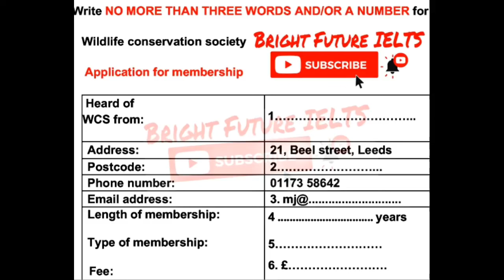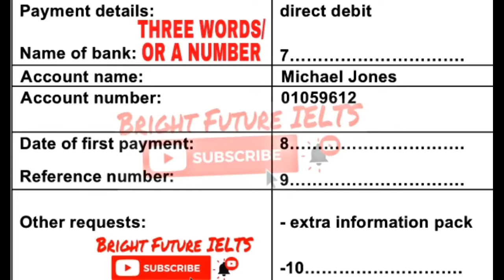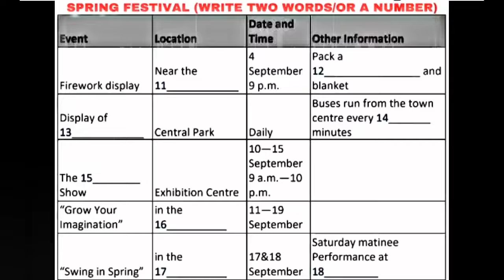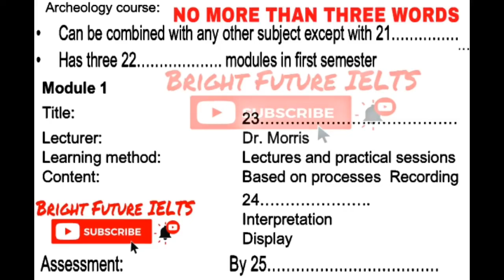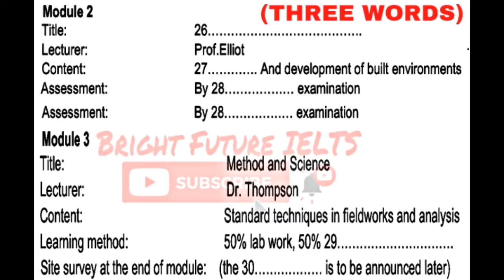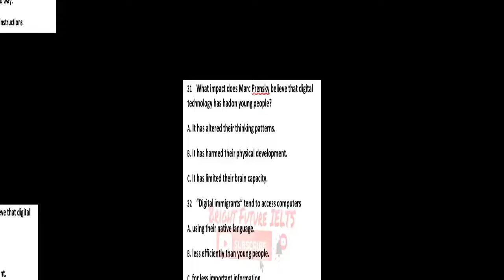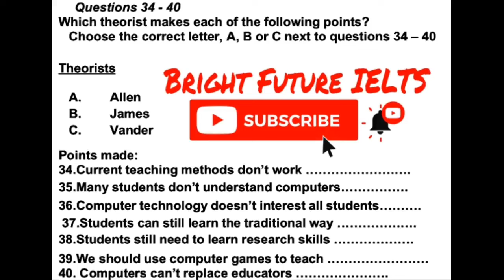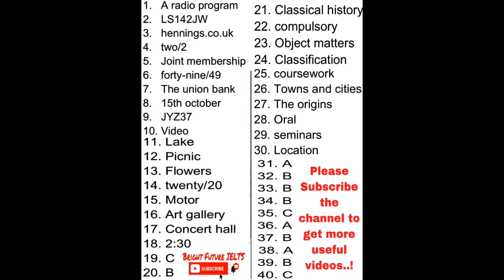2021 IELTS RECENT EXAM LISTENING TEST || WILDLIFE CONSERVATION SOCIETY || ACADEMIC & GT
RECENT IELTS EXAM LISTENING 2021

BEST LISTENING TO IMPROVE LISTENING SKILLS